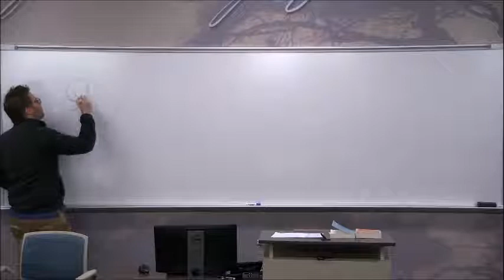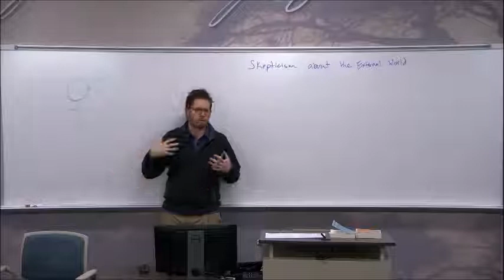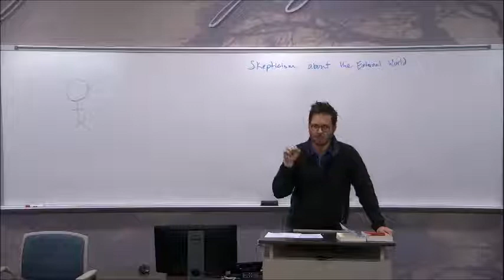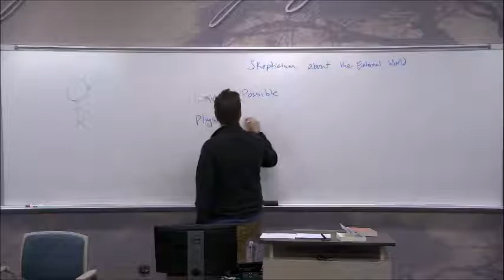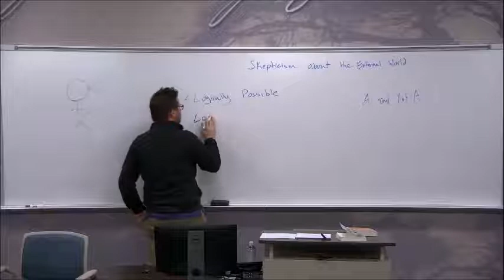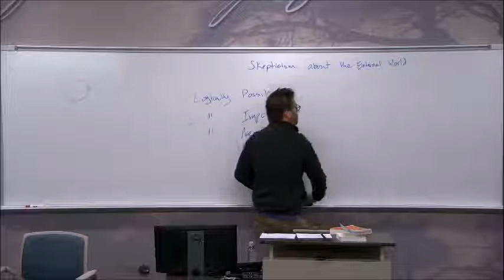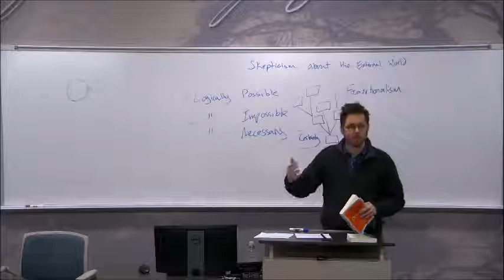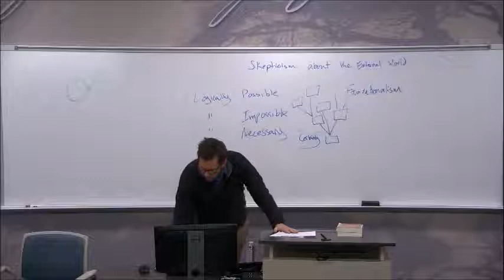Dr Dickinson Epistemology 2 2 18 Better Audio